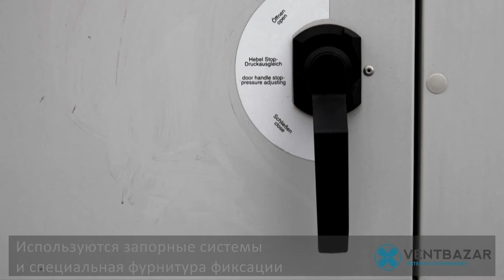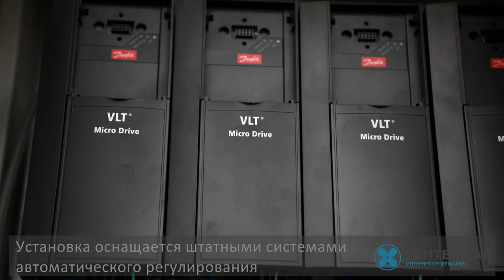Приточно-вытяжная установка с рекуператором Rosenberg.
Содержание видео-ролика:
0:49 в состав оборудования Rosenberg входят
2:15 встроенная автоматика

Модульная приточно-вытяжная установка с рекуператором  производства Rosenberg. Предназначена для обслуживания больших коммерческих объектов, таких как: торговые центры, бизнес центры, склады, заводы, промышленные помещения.

Комплект модулей и последовательность установки определяется проектом.
Из базовых элементов могут быть скомпонованы вентиляционные установки различной производительности по воздуху от 500 до 120000 м3/час. Панельные конструкции установок позволяют сократить трудоемкость сборочных операций при монтажно-демонтажных работах.

При монтаже использована надежная фурнитура, обеспечивающая надежную работу механизма на протяжении всего срока эксплуатации.
Наличие запорных систем обеспечивает дополнительную безопасность эксплуатации установки.

ОСОБЕННОСТИ ОБОРУДОВАНИЯ ФИРМЫ «ROSENBERG»:

• полная укомплектованность установки необходимыми устройствами для обработки воздуха;
• вентилятор, виброопоры, значительно снижают вибрацию от работы установки;
• воздухонагреватель, может быть комплектован как электрическим так водяным нагревателеем, в данном варианте для нагрева использовалась газовая горелка;
• воздухоохладитель, может быть фреоновым и водяным;
• увлажнитель;
• смесительная камера позволяет осуществлять частичный подмес воздуха. отработанный воздух может не полностью удаляться, а может насыщаться свежим воздухом в необходимом количестве и снова попадать во внутрь  здания.
• теплоутилизаторы;
• шумоглушители -- уплотнители на дверях секций обеспечивают надежную шумо- и пылезащиту;
• установка для обработки воздуха оснащена штатной системой автоматического регулирования, с помощью которой обеспечивается поддержание заданных параметров внутри помещений;
• установка собирается на специальной несущей рамной конструкции.

Оборудование концерна Rosenberg позволяет решить все проблемы, связанные с обеспечением микроклимата в зданиях и помещениях различного назначения, обеспечить эффективную и экономичную работу систем вентиляции и кондиционирования воздуха.